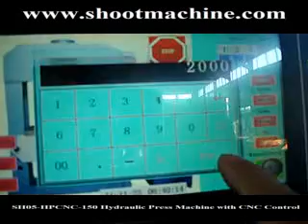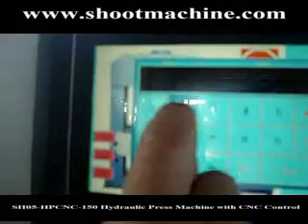SH05-HPCNC-150 Hydraulic Press Machine with CNC control-9